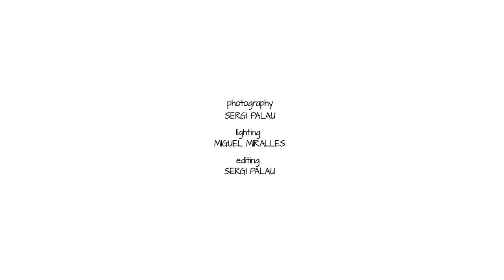Reducing illegal timber trade to the EU: the role of civil society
There is now a law in the European Union to stop illegal timber from entering the European market.

This law, the EU Timber Regulation, could have significant positive impacts on the environment, for forest communities and on corruption.

We can all play a part in making it work. This video explains how witnesses and observers of illegal logging can have a role to play.

ClientEarth works with the third sector, with timber industry and with institutional bodies to ensure the EUTR achieves its aims.